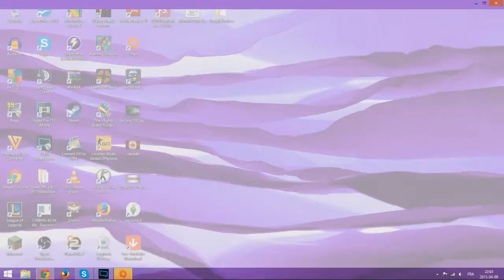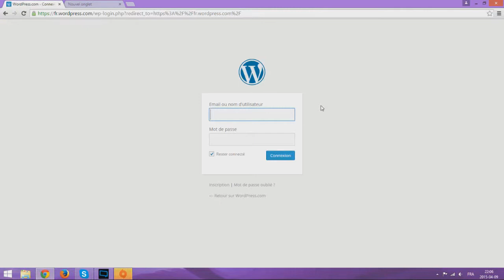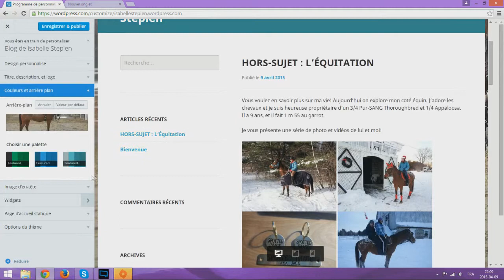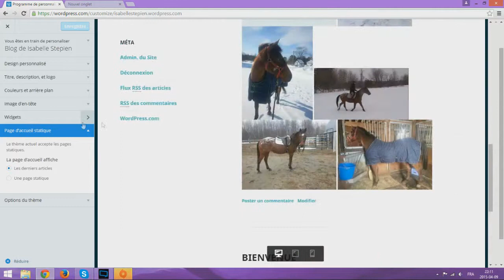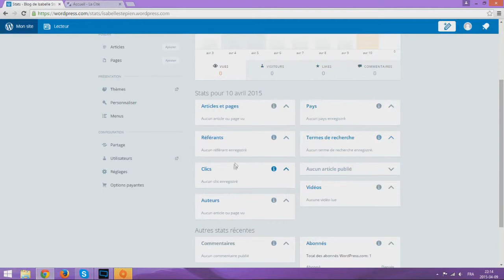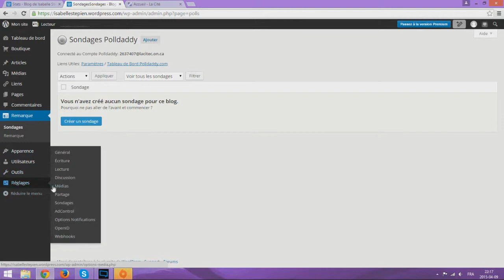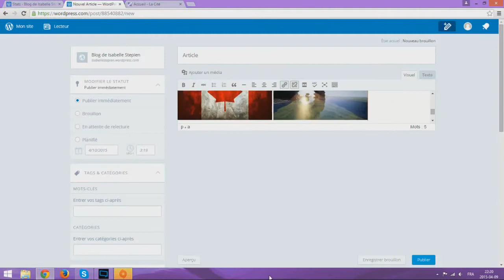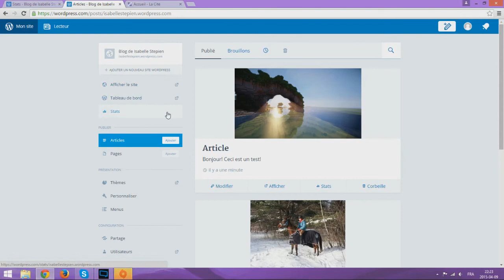Tutoriel Blog Word Press